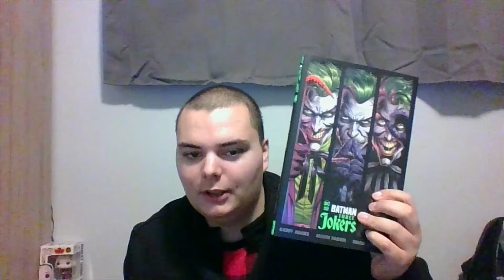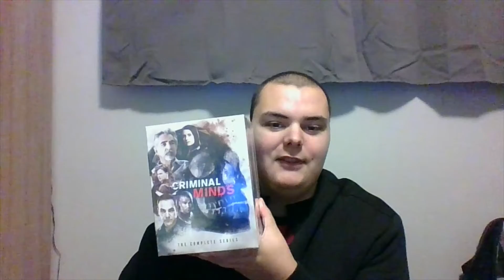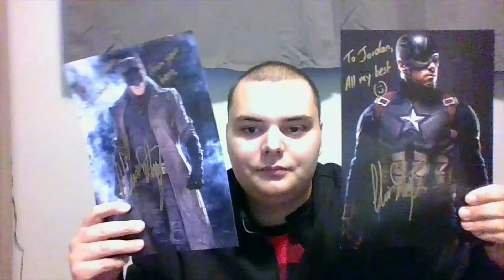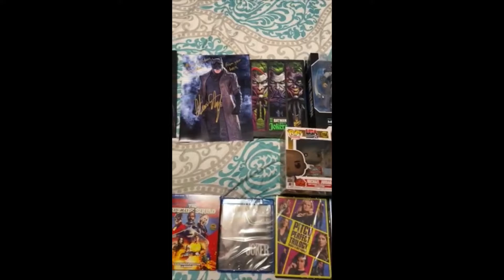Christmas Haul 2021 Merry Christmas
Just a little Haul plus I wanted to say merry Christmas to all the Jokermites out there, Wishing you all a very merry Christmas.